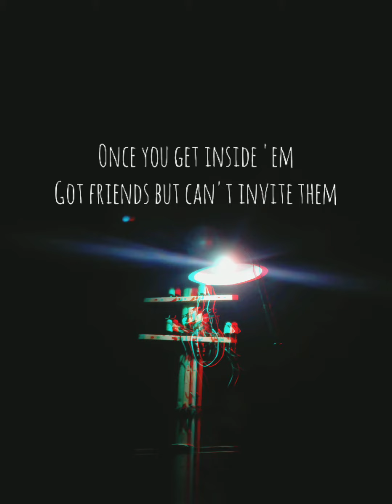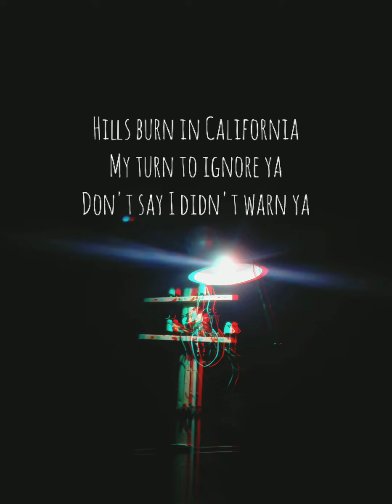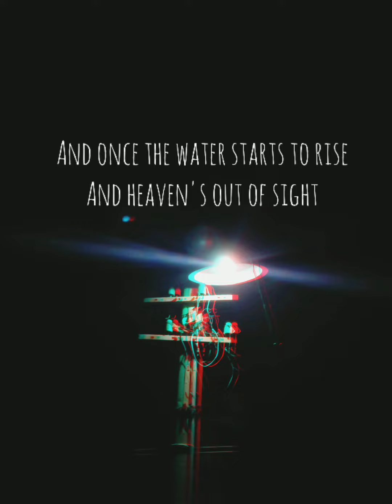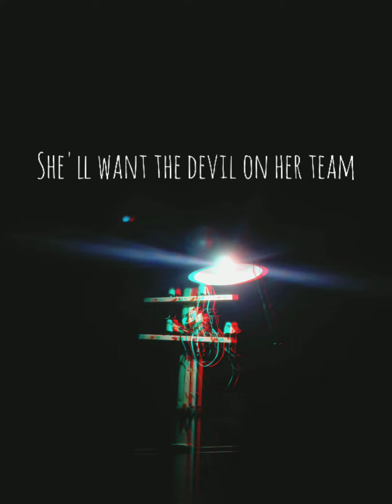All the good girls go to hell ( acoustic cover)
A Billie Eilish cover finallyyy ! i wanted to do this cover for for so long but i kept procrastinating ~~ story of my life
Anyway,i hope you enjoy this cover ^^